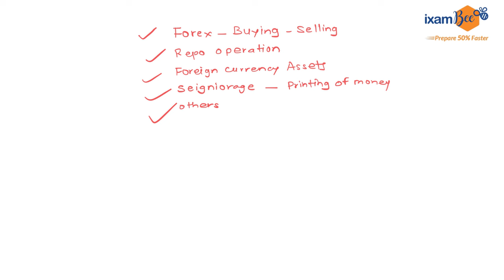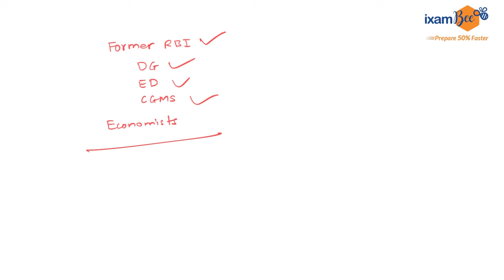Who will be the next Finance Minister of India?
👉Register here for workshop on "Why You Shouldn't Skip the RBI Grade B 2024 Attempt "